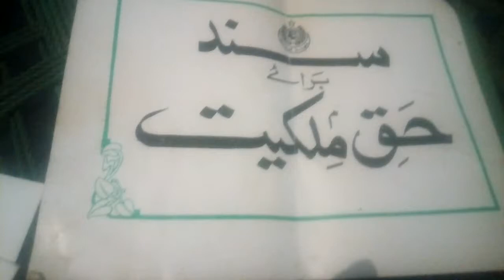Mirbahar from manoro goth salihabad